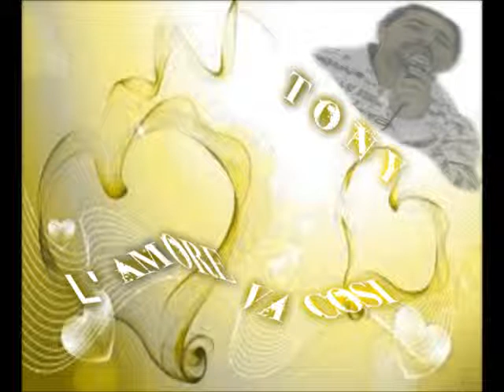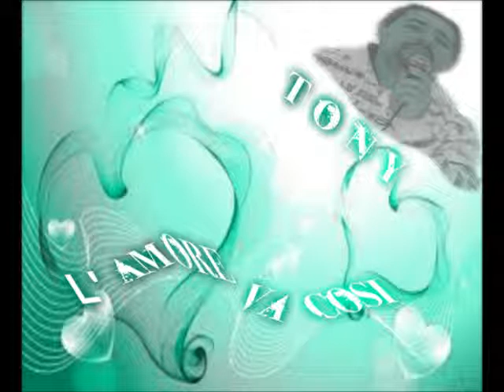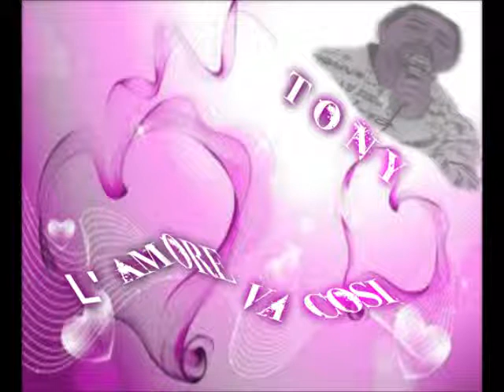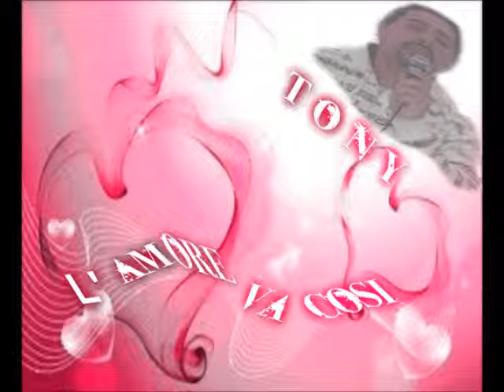TESTARDO CUORE WJ TONY